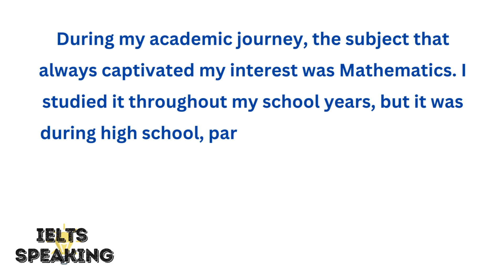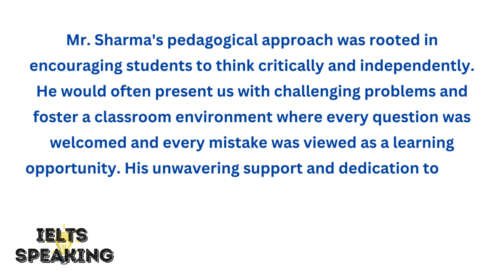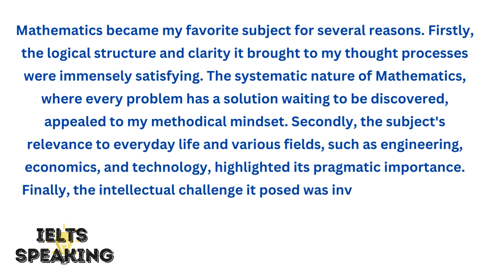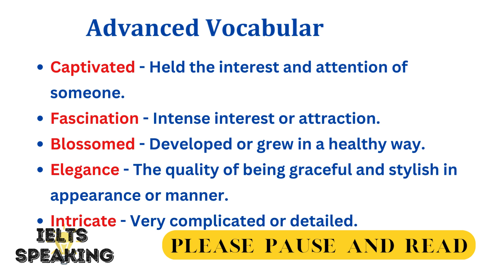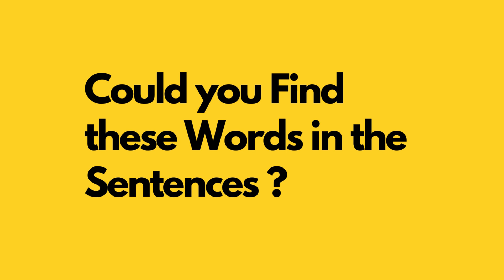Describe Your Favorite Subject At School - IELTS Speaking Part 2 Topic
Describe Your Favorite Subject At School - what was your favorite subject in school?.
what was your favourite subject in school?

Describe Your Favorite Subject At School, , describe your favorite subject at school, describe your favourite subject at school, describe your favorite subject at school ielts cue card

Discover the joy of learning as I share my favorite subject from school - Mathematics! In this video, I'll dive deep into my high school experience, exploring why Mathematics captivated my interest. Learn about the innovative teaching methods of my inspiring teacher, Mr. Sharma, and how his unique approach made even the most daunting topics approachable. Whether you're a student looking for motivation or just curious about the beauty of Mathematics, this video is for you.